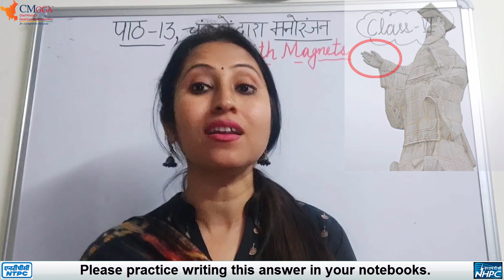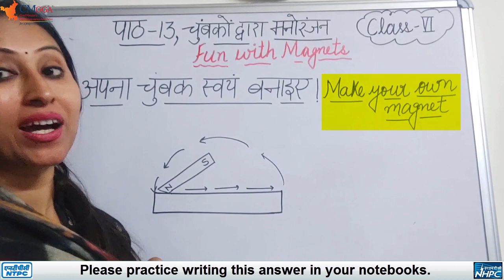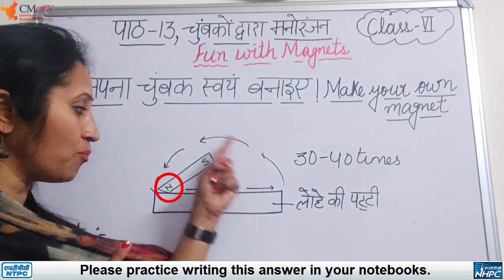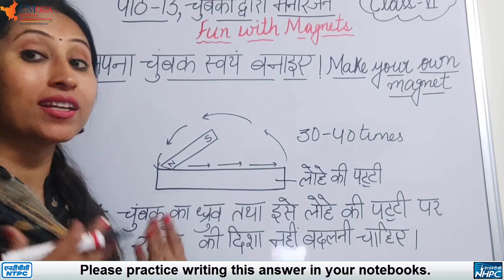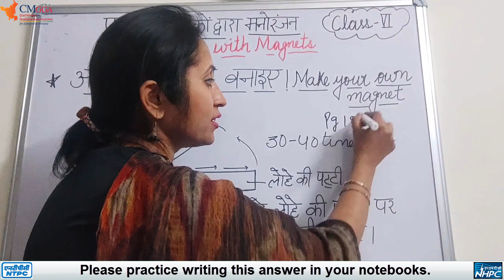Lecture 6 | अपना चुंबक स्वयं बनाएं | Make your own magnet | पाठ 13 चुम्बकों द्वारा मनोरंजन | Class 6